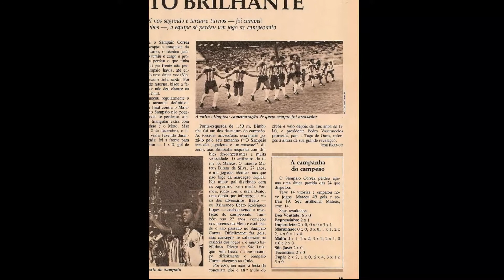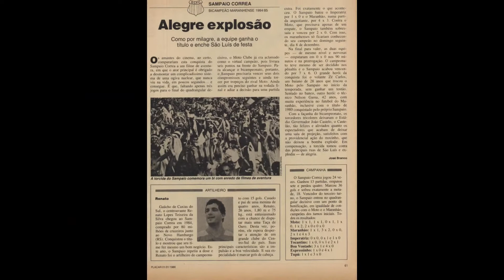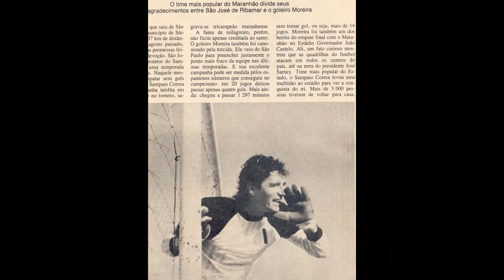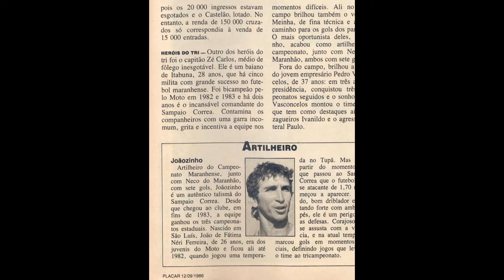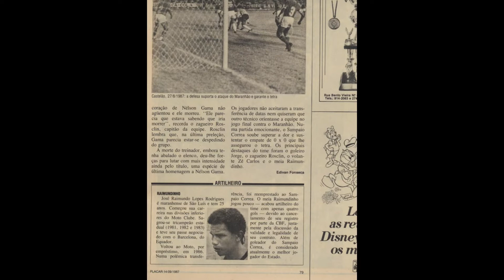O PENTACAMPEONATO DO SAMPAIO CORRÊA NOS ANOS 80- A HISTÓRIA DESSA CONQUISTA MARCANTE. 1984 A 1988.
FONTE DE PESQUISA: SÓ POSTER E FOTOS DE TIMES DE FUTEBOL
MARANHÃO TV
FUTEBOL MARANHENSE
MARANHÃO ESPORTES
REVISTA PLACAR